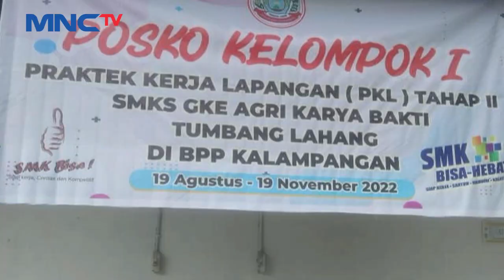Keji! 6 Siswa SMK di Palangkaraya, Bunuh Kucing dan Memakan Dagingnya LintasiNewsMalam 16/09